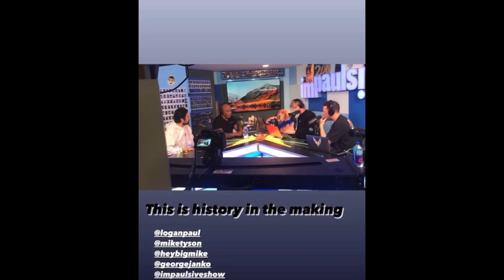LOGAN PAUL AND JAKE PAUL TRAINING FOR FLOYD MAYWEATHER AND BOXING MATCH !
logan paul is training for the floyd mayweather fight and jake is training too